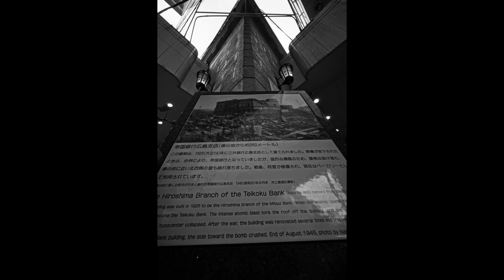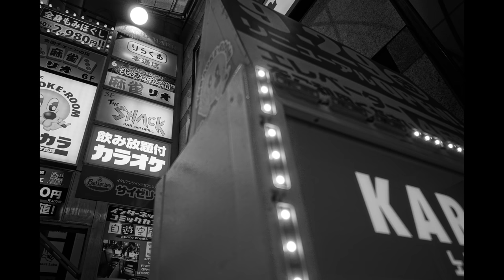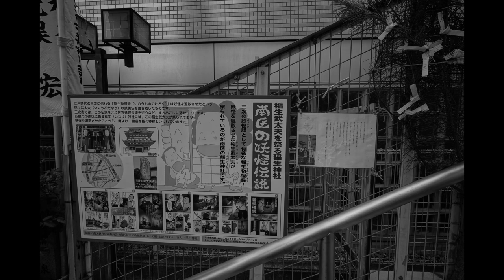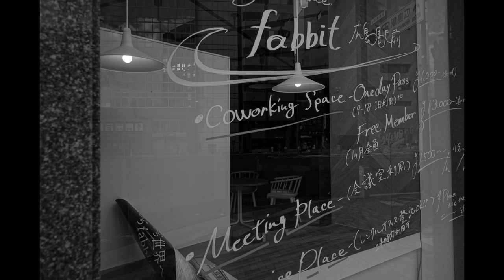2018 01 01 Hiroshima monochrome and color photo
元旦に、広島市中区紙屋町から広島駅までの間を散歩しながら、気になったところをa6500のクリエイティブスタイルの 夕景とピクチャーエフェクトのリッチトーンモノクロと用いて撮影しました。

Lens Sel1018　Sel35f18